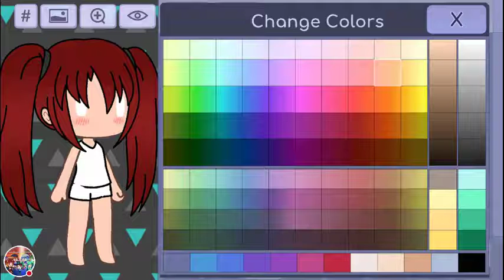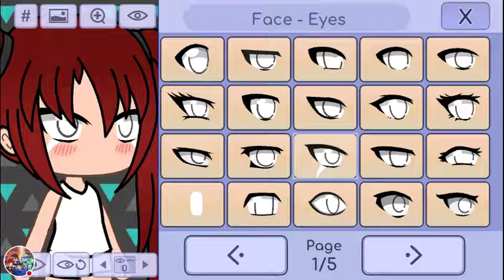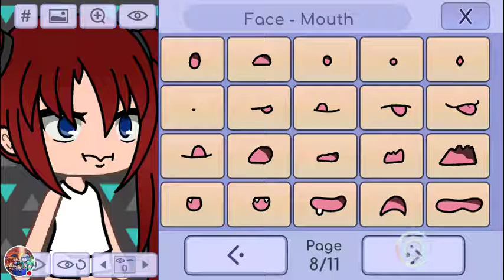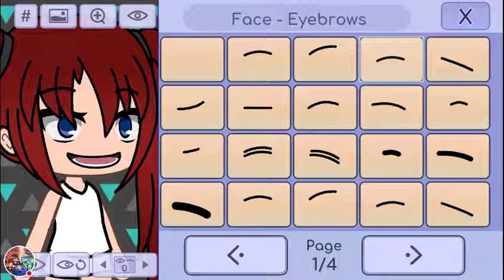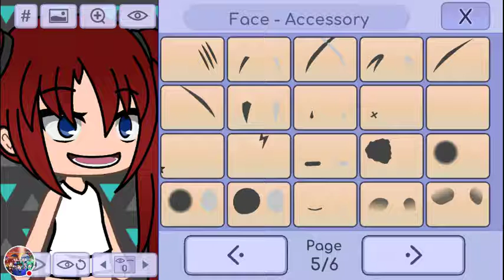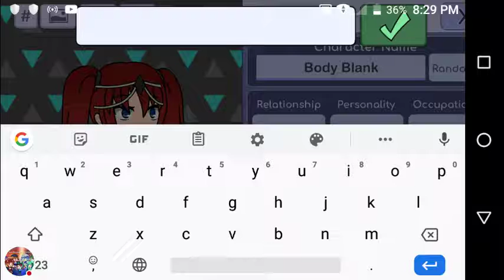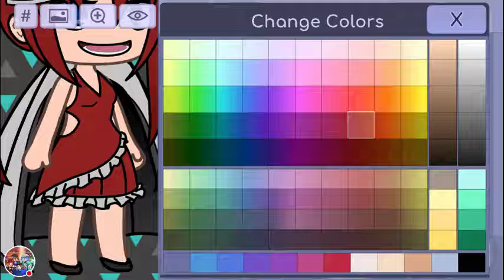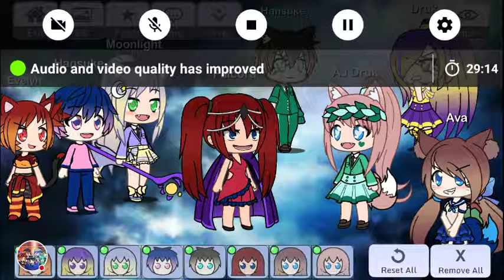My Mom Makes A Gacha Character